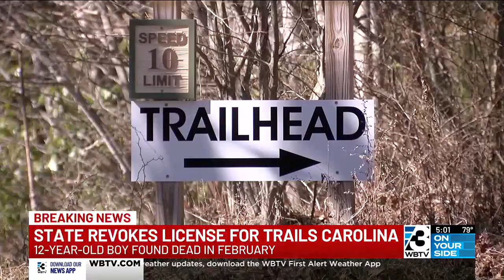Trails Carolina license permanently revoked by NCDHHS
State agency upholds findings against NC wilderness camp